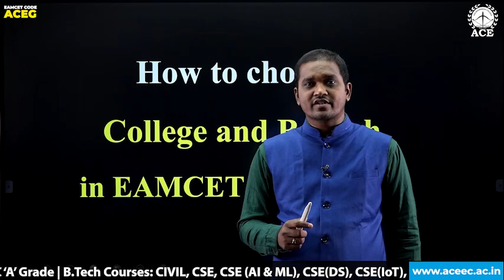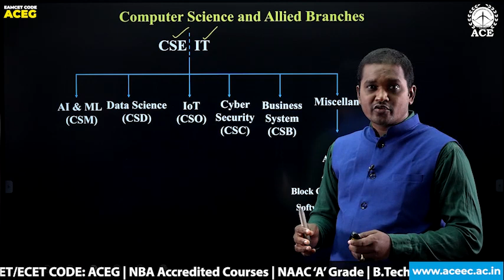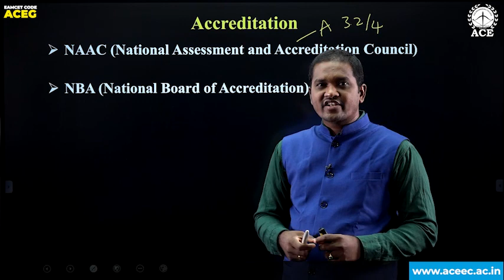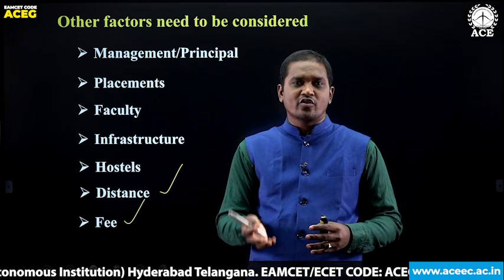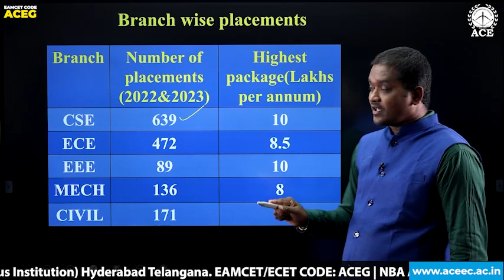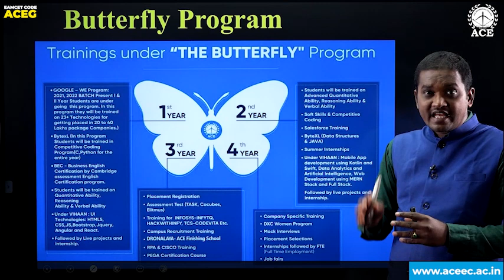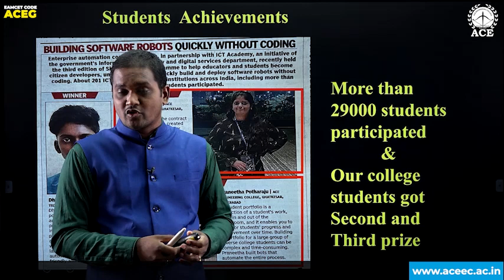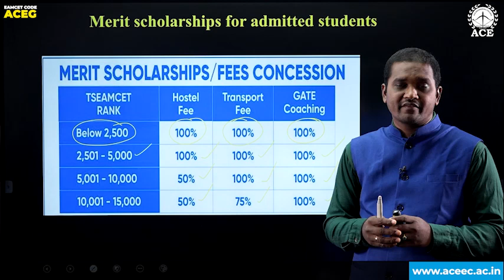TSEAMCET-2023 Counseling schedule | ఇంజనీరింగ్ లో కళాశాల మరియు బ్రాంచ్ ఎలా ఎంపిక చేసుకోవాలి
TSEAMCET-2023
First Phase
Counselling schedule & ఇంజనీరింగ్ లో  చేరాలనుకునేవారు కళాశాల మరియు బ్రాంచ్ ను ఎలా ఎంపిక చేసుకోవాలి